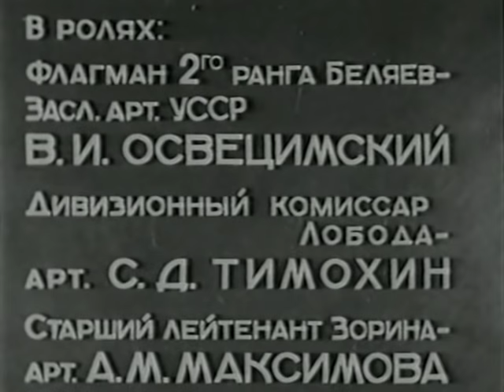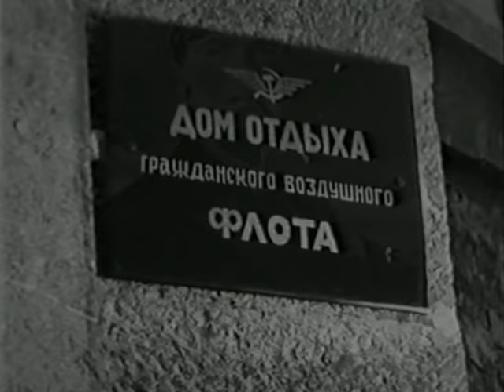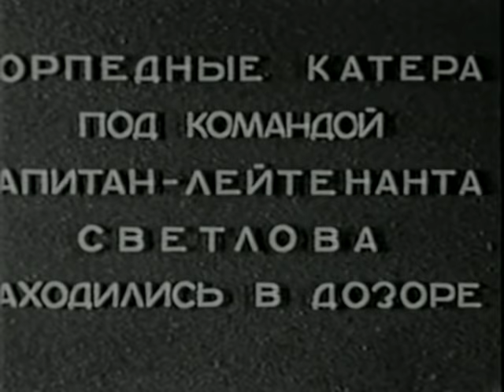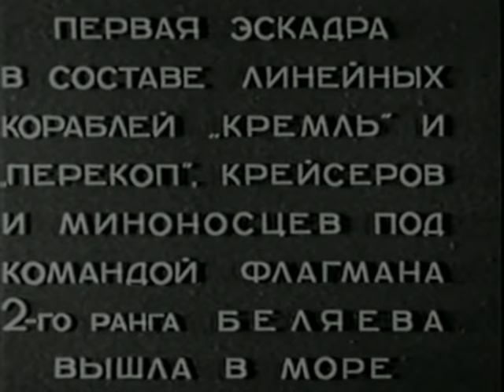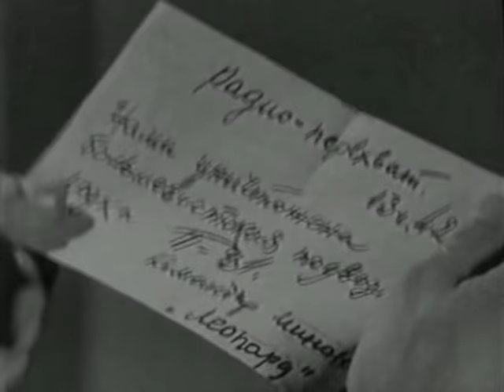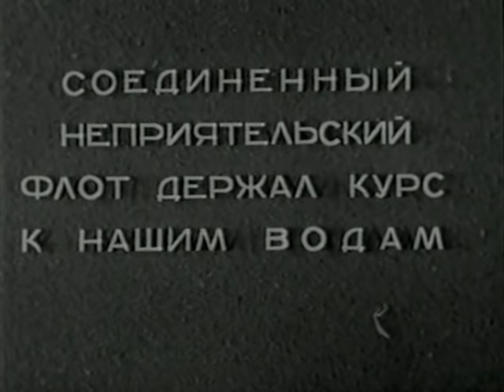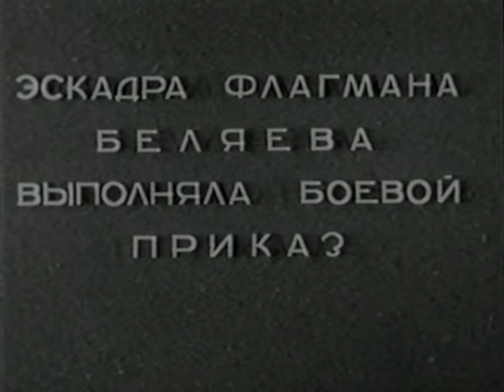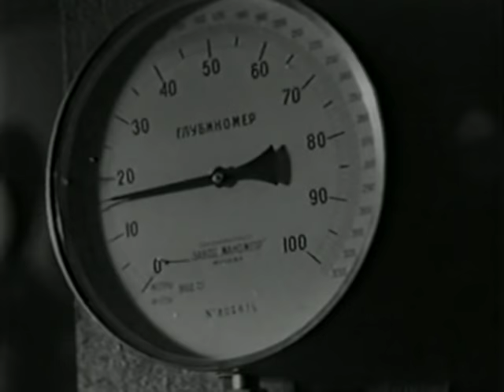Моряки - фильм о Черноморском флоте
Флагман головного отряда Черноморского флота отдает приказ одной из подлодок снять экипаж с поврежденного торпедного катера. Крейсер врага обнаруживает советскую подлодку. Задание будет выполнено — и враг обратится в бегство, но пока субмарина вынуждена лечь на дно.
Для любителей истории - в фильме настоящие МБР-2, Г-5, "Парижская коммуна" и другие корабли Черноморского флота. Ну и очень неплохо сделанные плавающие модели линкоров "Советский Союз" и "Сталинская конституция"